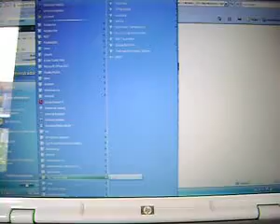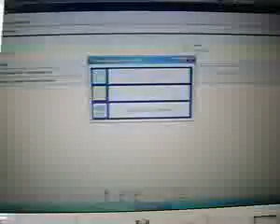EPC SUZUKI (CATALOGO #06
¿Te gustó? Cómpralo en MercadoLibre.